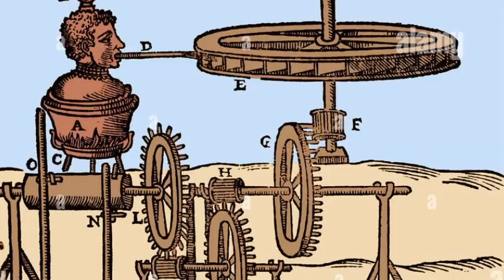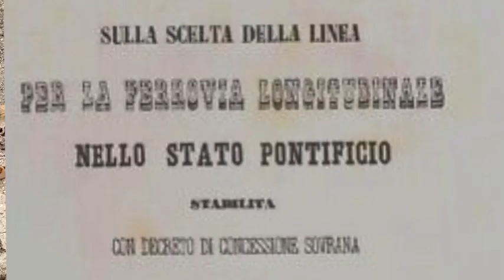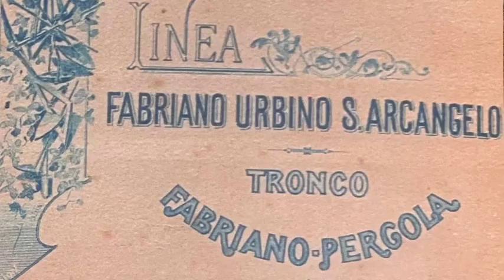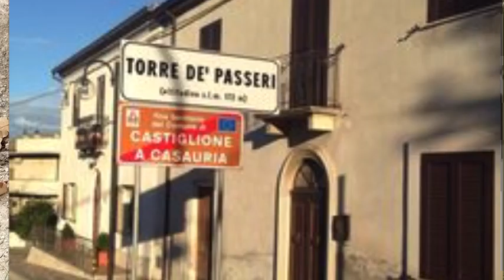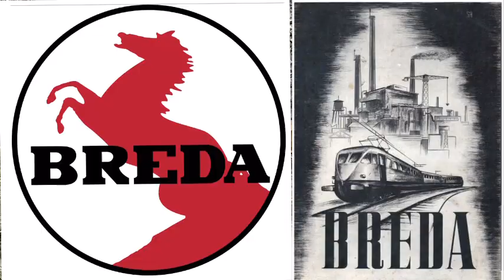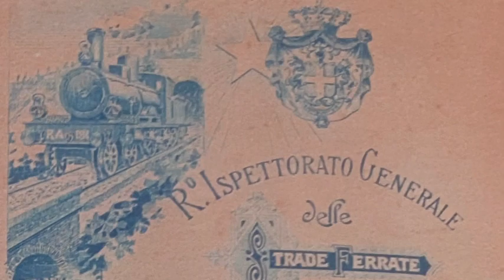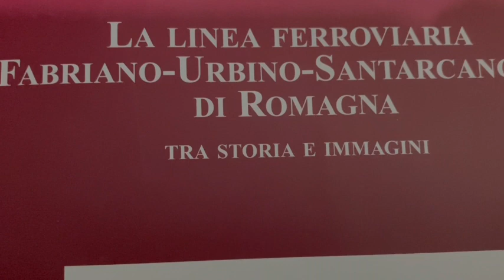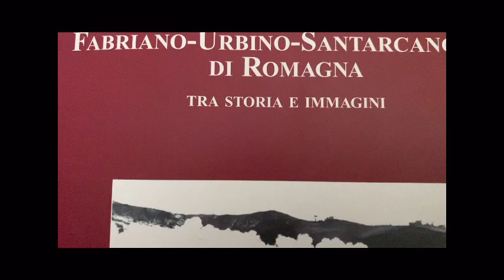Video Storia della Ferrovia